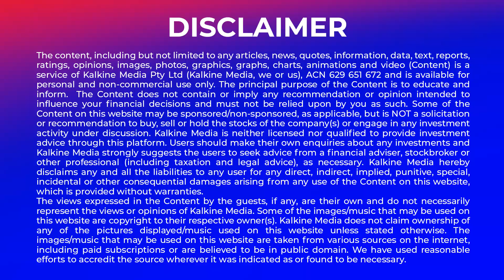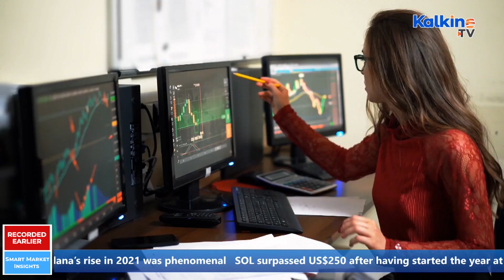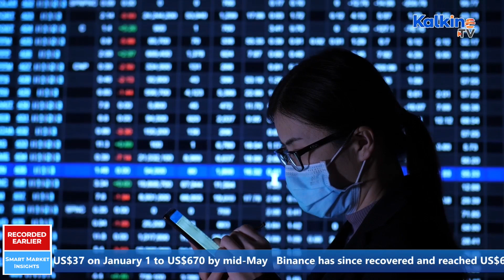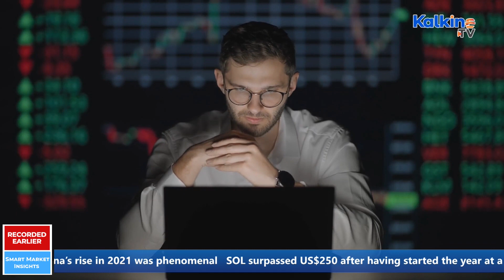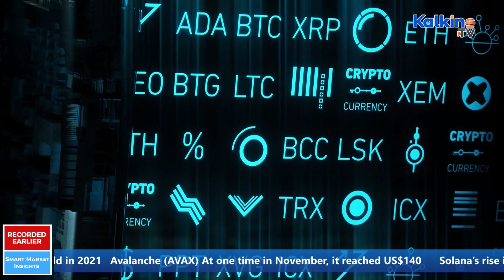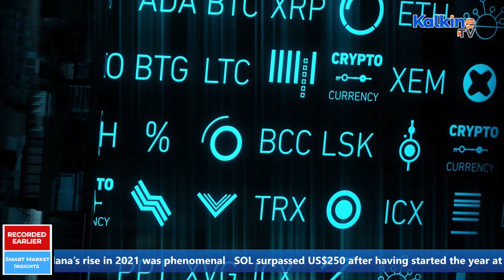5 emerging blockchains that may become Ethereum killers in 2022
If Ethereum’s Ether token is competing with Bitcoin, other blockchains are mounting a challenge to Ethereum network. Blockchain technology is evolving, and new blockchain networks are adding unique advantages. From altcoins to NFTs, virtually everything needs an underlying blockchain platform, which adds to the competition between Ethereum and others. Watch this video for more info.